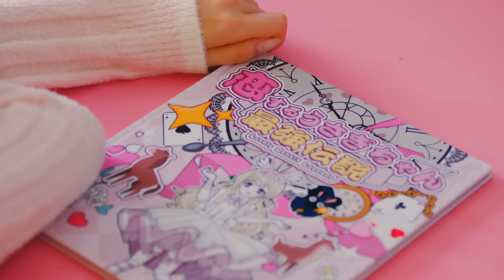ババババンビ 「恋するうさぎちゃん最強伝説 」（Music Video）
「恋するうさぎちゃん最強伝説」

作詞：小島奏
作曲：KOJI oba
編曲：KOJI oba

Guitar：Br'z
Bass：石綿亮
Chorus：安納なお

Director：瀧澤雅敏
Cinematographer：ナカムラユーキ
Lightning Director：杉山泰則
Art Designer : 秋元博
Producer：鹿野乃倫子
Production Manager：小谷卓也、白澤優
Production Assistant：大川実結
Production：Klutz

アーティスト名：「ババババンビ」
英語表記：「babababambi」

「いまの日本、イヤなことやムズカしいことがたくさんあるけれど、この瞬間だけは”馬鹿”みたいに楽しみたい」がコンセプトのアイドルグループ。

新型コロナウィルス、緊急事態宣言の影響でデビューライブが開催１週間前に中止、１年を経てやり直しデビューライブを敢行。 また中止から約半年間活動自粛を余儀なくされ、半年後の初ライブは無観客配信ライブ。 そこから1年を経た2021年8月8日、満を辞して初のKT Zepp Yokohamaにて主催イベントとワンマンライブを行った。

The concept of our group is "Life in Japan today is hard, but we want to enjoy this moment like crazy".

Our debut concert was cancelled a week prior to the event due to COVID-19 and the declaration of the state of emergency and was held a year later.
We were forced to refrain from performing for about six months after the cancellation, and our first concert was a live broadcast without any audiences. A year later, on August 8, 2021, we were finally able to hold our first one-man performance in KT Zepp Yokohama.

オフィシャルサイト

【メンバー】
💚池田メルダ（Meruda Ikeda）